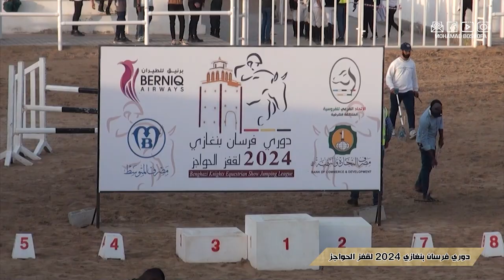دوري فرسان بنغازي 2024 لقفز الحواجز الجزء الاول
ختام دوري فرسان بنغازي لقفز الحواجز بإشراف الاتحاد الفرعي للفروسية بالمنطقة الشرقية